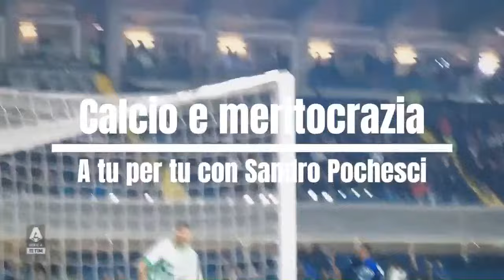CALCIO E MERITOCRAZIA, A TU PER TU CON SANDRO POCHESCI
Il calcio e lo sport non sempre appaiono come dovrebbero. Si parla tanto di meritocrazia in ogni ambito lavorativo ma anche in uno sport che è sempre stato definito nazionalpopolare non gioca sempre il calciatore migliore, non allena sempre il tecnico più abile, non si applicano politiche che mirino a tutelare il benessere dello sport stesso e a valorizzarne i giovani. CalcioeAltreStorie analizza tali tematiche con un allenatore di calcio professionista che di questo sport conosce tutto, dalle categorie minori fino a quelle professionistiche, ovvero mister Sandro Pochesci.
Puntata registrata